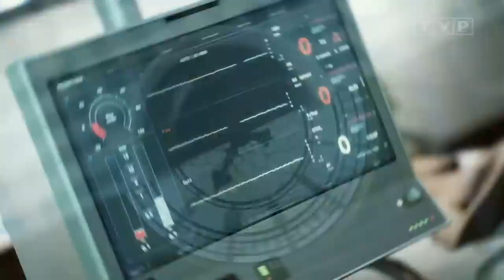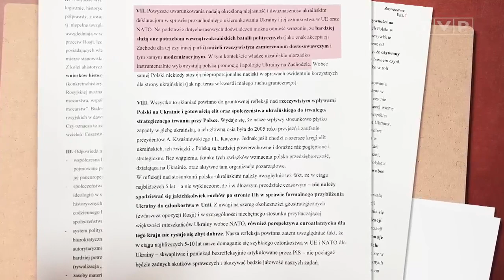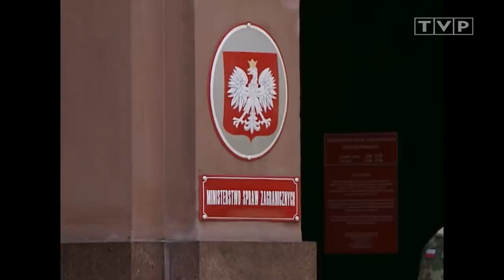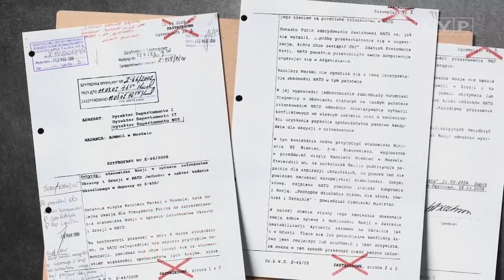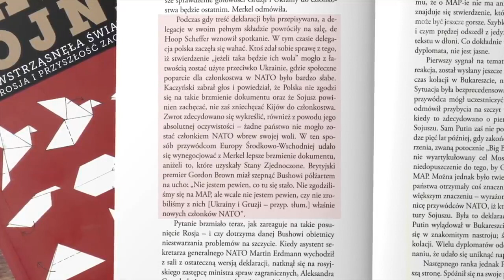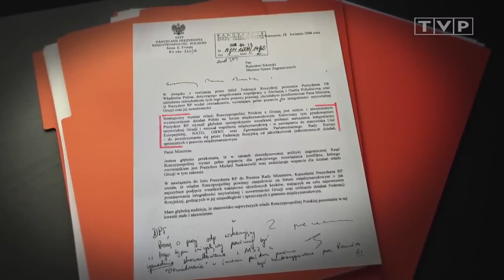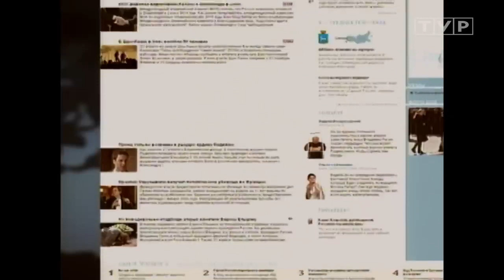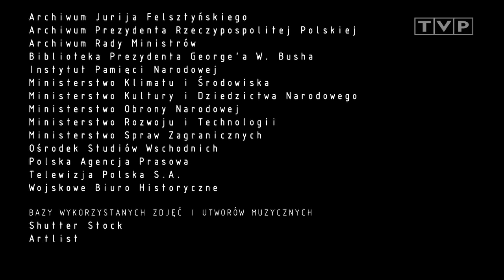4 Reset „Bukareszt droga do wojny” odcinek 4 RESET KTÓRY ZNIKNĄŁ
4. Reset. „Bukareszt - droga do wojny” (odcinek 4)
RESET KTÓRY ZNIKNĄŁ
ODCINKI OD 1 DO 17
1. Reset. „Początek” (odcinek 1)
2. Reset. „Podróż do Moskwy” (odcinek 2)
3. Reset. „Dokumenty z Waszyngtonu” (odcinek 3)
4. Reset. „Bukareszt - droga do wojny” (odcinek 4)
5. Reset. „Gruzja – strzały do prezydentów” (odcinek 5)
6. Reset. „Westerplatte_ Od Lizbony po Władywostok” (odcinek 6)
7. Reset. „Podsumowanie pierwszego sezonu” (odcinek 7)
8. Reset. „Handel Katyniem” (odcinek 8)
9. Reset. „Smoleńsk – oddane dowody” (odcinek 9)
10. Reset. „Reset na pogrzebie” (odcinek 10)
11. Reset. „Prezydent Resetu” (odcinek 11)
12. Reset. „Linia Wisły” (odcinek 12)
13. Reset. „Zamach na World Trade Center” (odcinek 13)
14. Reset. „Zgoda” (odcinek 14)
15. Reset. „FSB w Polsce” (odcinek 15)
16. Reset. „Reset Extra” (odcinek 16)
17. Reset. „Reset na gazie” (odcinek 17)